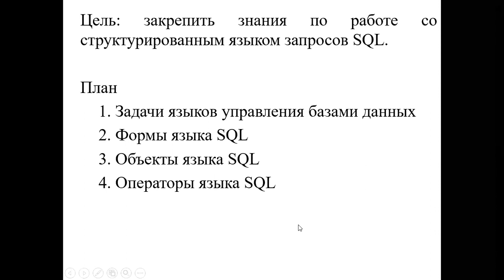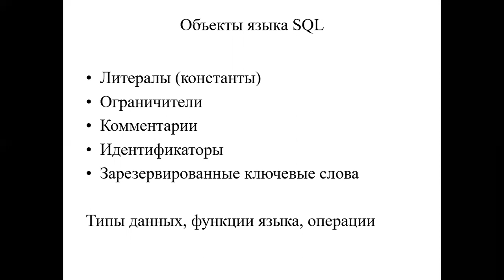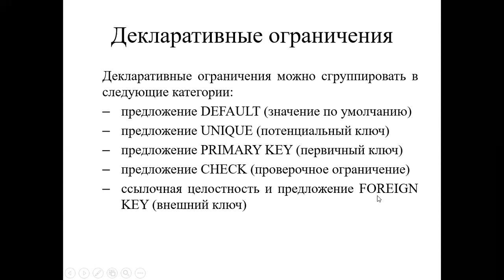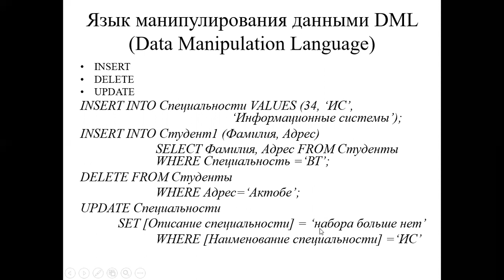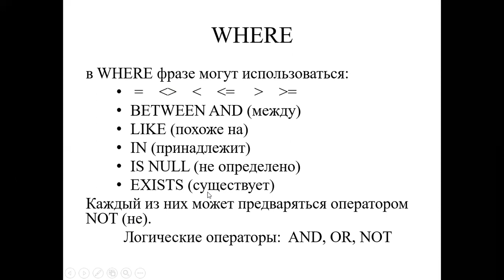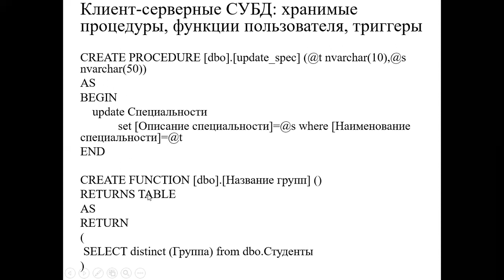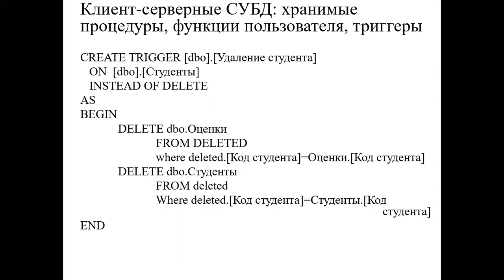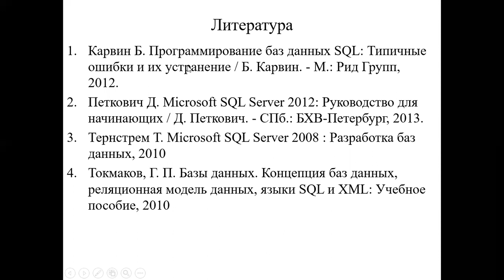Лекция 21. SQL итог